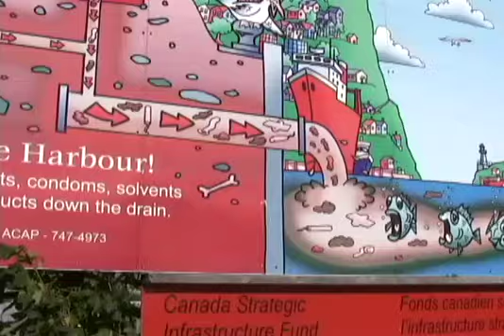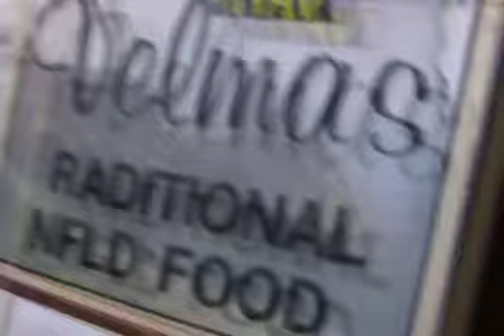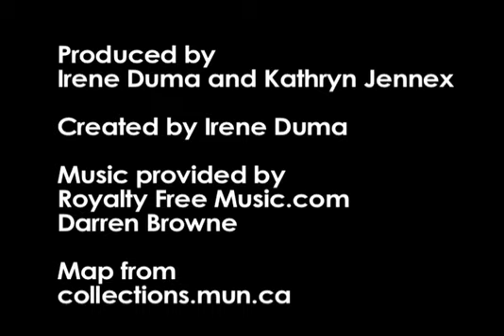A Tour of St. John's Newfoundland with BABS!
Welcome St. John's International Women's Film Festival delegates and filmmakers to St. John's, Newfoundland.

Oh, hell. Welcome everyone and any  tourist or visitor to the oldest and most easterly city in North America.

Here's a little video I made for you so that you get a feel for this special exotic cutesy wootsy charming alive authentic real artsy and musical gem of a city, and to pass on a bit of that famous Newfoundland hospitality.

I'm BABS! I'm an emerging filmmaker and moovy.ca member who is going to make damn sure she squeezes every bit of learning and networking she can from this site.

Hope to see you during the festival - I'll be the one filming - and don't hesitate to ask any questions you have.

Drop by my blog and leave some comments too. I like getting comments.

Luvs ya,
BABS!